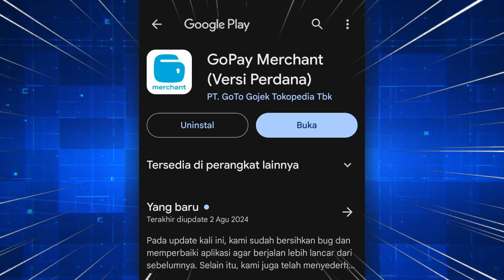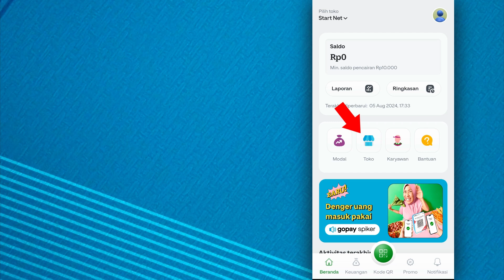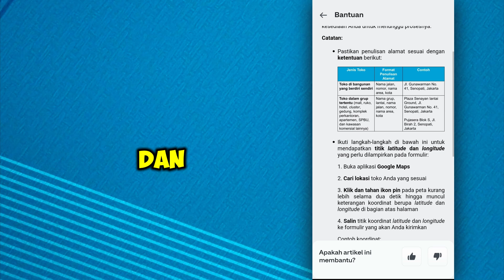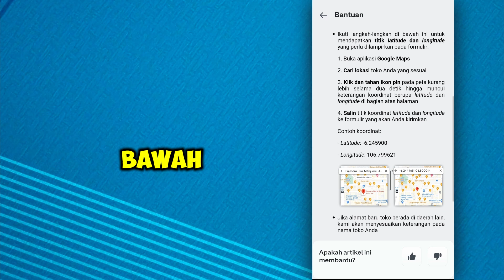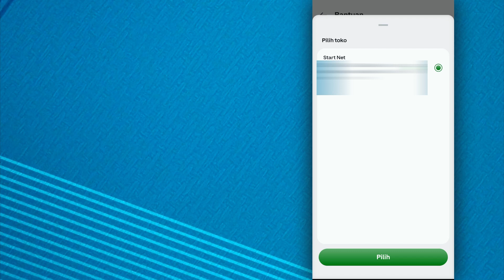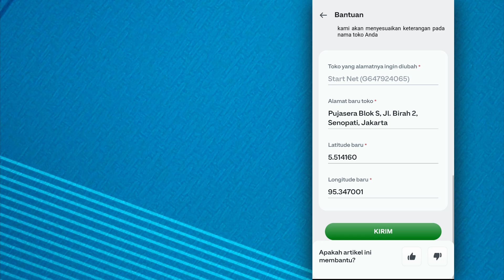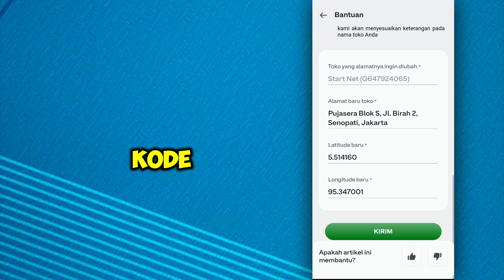TERNYATA MUDAH‼️ Cara Ganti Alamat Toko di GoPay Merchant Terbaru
Video ini berisikan tentang tutorial cara mengganti alamat toko baru di qris gopay merchant terbaru 2024, cara cari atau dapatkan latitude dan longitude di google maps, cara pindah alamat gopay merchant cara memindahkan titik lokasi gopay merchant cara mengubah lokasi gopay merchant ke kota lain cara ganti alamat di gopay merchant.